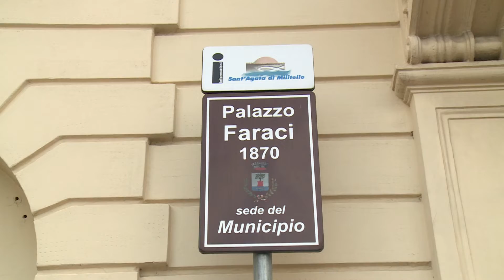L'Unione dei Comuni dei Nebrodi riparte con Mancuso